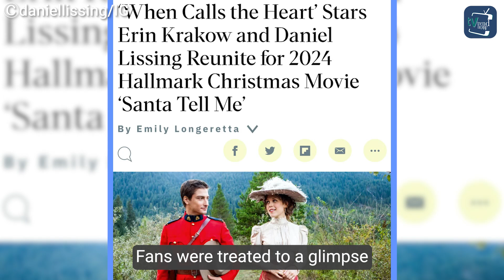Daniel Lissing and Erin Krakow Reunite for Exciting Upcoming Love Story | When Calls The Heart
As the holiday spirit fills the air, there's something magical brewing in the world of Hallmark. For fans of 'When Calls the Heart,' the anticipation reaches new heights as beloved alums Erin Krakow and Daniel Lissing reunite for an enchanting Christmas tale.

Here, you'll find all the latest and greatest entertainment world. From classic soap operas to new Netflix releases, we've got you covered.